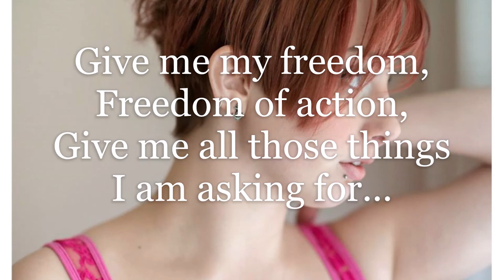Madeleine & Winter Garden Canada - Heartbeat Flowers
Buy this track on iTunes:
Vocals: Madeleine Suddaby
Music/arrangement: Alexander Tishchenko
Lyrics: Victor Koletchko
Concept development: Victor Koletchko
Guitars:  Yuri TovSt'Gun
Keyboards: Alexander Tishchenko
Producers: Victor Koletchko, Alexander Tishchenko, Alex Tishchenko Jr.
Sound producer & mastering engineer:  Alex Tishchenko Jr.
Sound engineer: Etienne St-Jacques
Cover art: Lana
Photography: Tim Nguyen
THIS AUDIO RECORDING IS THE COPYRIGHTED INTELLECTUAL PROPERTY OF WINTER GARDEN CANADA.